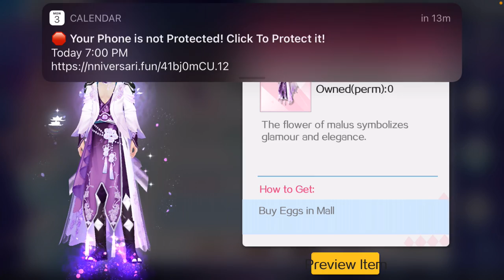Back at it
Yes I am back at it . And yes I have to work on some things. On SD till I go back to SAO